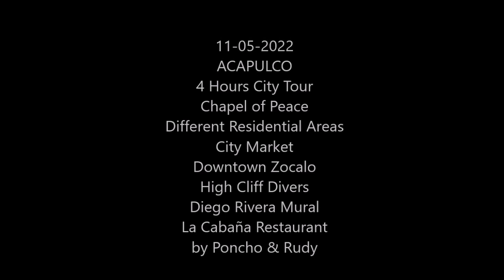11-05-2022 - ACAPULCO CITY TOUR - chapel of peace - residential areas - high cliff diver- by Rudy